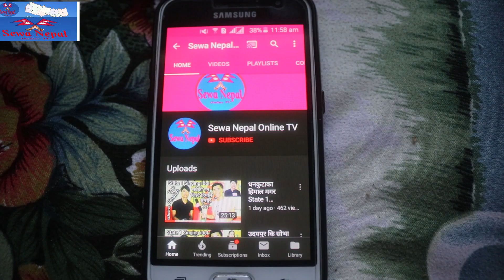प्रेम प्रस्ताव राखे स्वीकार्छु Singer Priya Lama || Nepal idol || State 1 Singing idol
Host           :-  RJ Prabin Bantawa Rai
Guest          :- Priya Lama
Camera      :- Bishnu Limbu
Editing        :- RJ Prabin Bantawa Rai
Post Production :- Sewa Nepal Online TV
हामी हजुरहरु संगै सधैं रहने छौँ..!! Sewa Nepal Online TV  साथै तपाईहरु संग पनि कुनै नयाँ नौलो कला, प्रतिभाहरु छन वा कुनै घटना घटेका छन् भने हामीलाईलाई सम्पर्क गर्नुहोला -- 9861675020 र 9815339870
          हामी कला, कलाकार, अरु सबै प्रतिभा, सामाजिक, सास्कृतिक, राजनीतिक, आर्थिक, भौगोलिक एवं समय सापेक्ष  सम्पुर्ण क्षेत्र अन्तर्गत रहेर निश्पक्ष काम गर्न कोशिश गरिरहेका छौ। हामी देशका ख्यती प्राप्त विशेष ब्याक्तित्वहरुसंगको अन्तर्वार्ता प्रस्तुत गर्छौ साथै सम्पुर्ण तिन करोड नेपालीहरुको मन अनि भावनामा रहेर नेपालको विभिन्न ठाँउहरुमा लुकेर रहेको प्रतिभाहरुलाई प्रस्फुटन र उजागर गर्ने कोशिश गर्ने छौ
       यस च्यानलमा भएका भएका भिडियो वा अन्य सामग्रीहरु कपि गरि अन्य च्यानलहरुमा पोस्ट गर्न पाईने छैन यदि अनुमति बिना सो कुरा भएमा प्रचलित कानुन बमोजिम कानुन लाग्ने छ।
RJ Prabin Bantawa Rai
Priya Lama
Dharan
Sunsari
Bijaya Rai
Bhojpur
idol
Debit Limbu
Panchthar
Pradip Rai
Khotang
Bhojpur
Pradip Rai
Stae 1 Singing idol
The Voice of nepal
Himal Magar
Dhankuta
Hile
Sova Tamang
Belaka
semifinal
state 1 idol semifinalist
Trending
viral
old
Debit Limbu
semi final
semi finalist
state 1 idol semi final
state 1 singing idol final
Grand finale
state 1 final
grand finale
final
Red moon
Nepal Idol auditon
singing
chitawan kanda
Mani Rai Gothale
Poem
Kabi
Mani
Nepali poem
Nepali kabita
Nepali Kabita Bachan
Nepali Poem presentation / perform
Red moon entertainment
State 1 Singing idol 2019
state one singin idol 2019
Dharan
Redam/RhythmRound Dharan
Singing idol
state 1 idol
singing idol
Nepal
Nepali
Viral
New video
new song
old song
new performance
RJ Prabin Bantawa
RJ Prabin
RJ Prabin Bantawa pariwartan
Prabin Rai
Prabin Bantawa
The Voice of Nepal 2
Nepal idol 3
Voice of nepal
Hindi song
English song
new
Sunsari
Dance
Viral
British
Singapur
News24
New
Udayapur
Sunsari
Singing
dance
idol
Bimochana lamjel
Daiji
Deisy
voice
vocal
Music
film
music video
coppy
same
galbandi
Tattato khabar
Nayaa Nayaa News Nepal
cine pati
silichung
Red moon entertainment
State one
state 1
idol
latest
first
second
Third
winner
Rajesh
Dilip
samragi
Pal saha
Aachal
Nepal
sayau fulka
mero des
Category
Viral
Trending
New video
Priya Lama interview